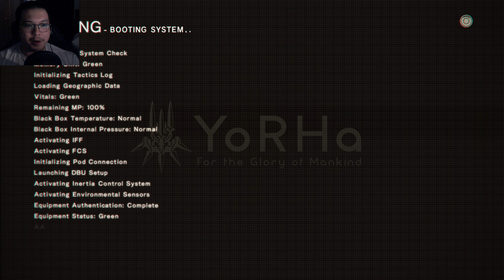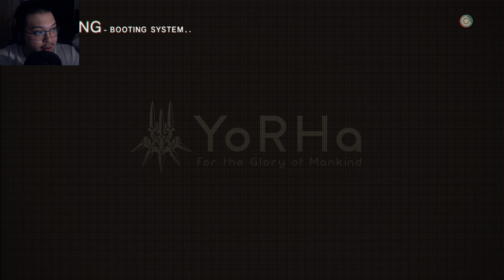Let's Play NieR:Automata! (PC Part 7) ROBOTIC WHALE?!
Hello everyone!

Welcome to my first let's play of Nier:Automata!  I recall playing this a few years back but I didn't really get the chance to play it as much as I wanted to. Everyone has told me how fun the game is so here I am playing it!

I'm just chillin trying to see what happens in the ocean and well you'll see

xdd

I hope yall enjoy it!

Come watch me stream! Twitch: simpletank623